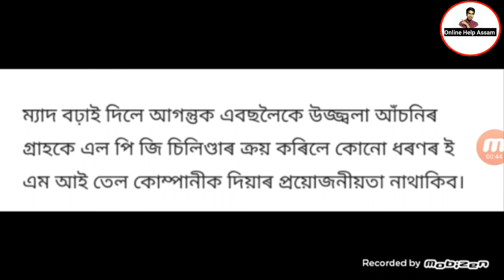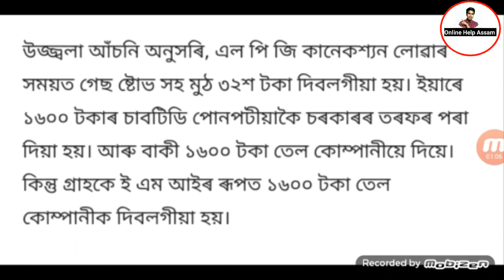বিনামূলীয়া ৰন্ধন গেছ পাব 1 বছৰত 6টা এতিয়াই চাওঁক যদি ঘৰত LPG Gas আছে//Online help Assam